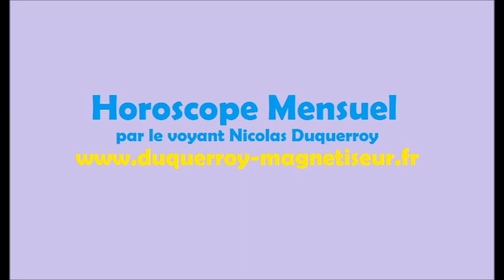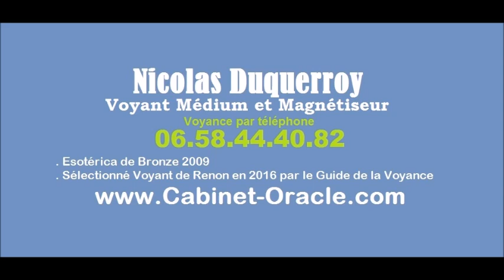Horoscope du mois de mars 2018 des influences énergétiques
Bonjour à vous tous. Voici votre horoscope général des influences énergétiques du mois de mars 2018 que j'ai réalisé spécialement pour vous.
Amour, Travail, Chance et Forme vous allez découvrir dans mon horoscope général de nombreuses informations pour passer un bon mois de mars 2018.
Nicolas Duquerroy
ME CONTACTER PERSONNELLEMENT :